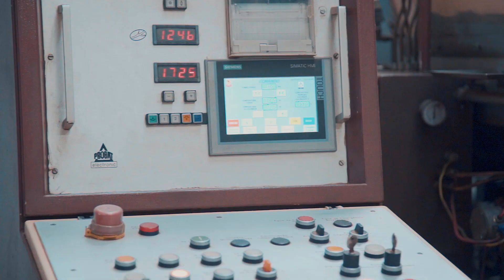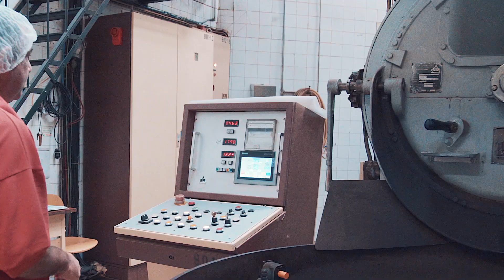A MAIS ANTIGA TORREFAÇÃO EM LISBOA | Lisboa Secreta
Desde 1924, a Negrita torra os seus grãos de café em Arroios, no coração de Lisboa!

Lisboa Secreta é o guia online que te leva a descobrir o que há de melhor em Lisboa, todos os dias.
Lisboa Secreta faz parte da Secret Media Network, uma rede internacional de meios digitais que dá a conhecer o melhor de várias cidades à volta do mundo.